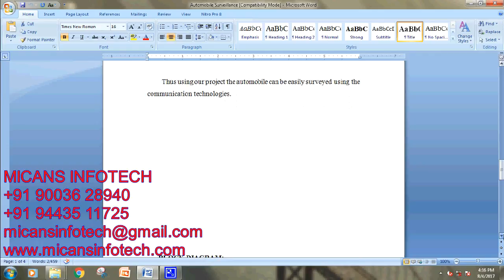automobile survelliance-MECHANICAL PROJECTS 2017-2018